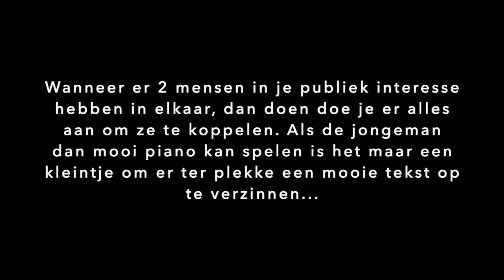Jarno Boone Publieksopwarming - Impro liefdesliedje (The Voice van Vlaanderen)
Al jaren doe Jarno Publieksopwarming bij The Voice in België. 2018 gebeurde dit:
Wanneer er 2 mensen in je publiek interesse hebben in elkaar, dan doe je er alles aan om ze te koppelen. Als de jongeman dan mooi piano kan spelen, is het ook maar een kleintje om er terplekke een mooie tekst op te verzinnen. Ode aan Yanaika, van Tim.